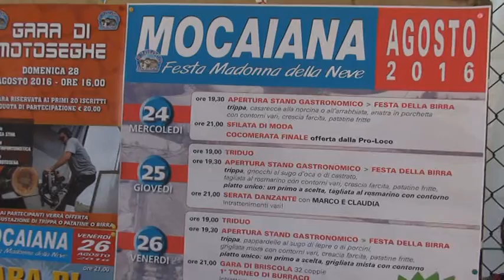Mocaiana Memorial Martino Procacci 2016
48esimo GP Mocaiana Trofeo Acqua&Sapone